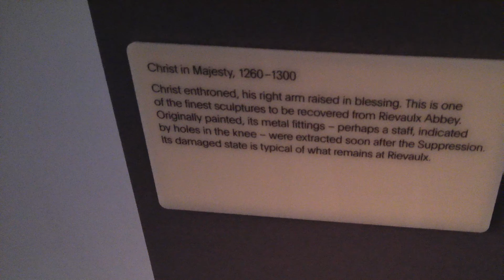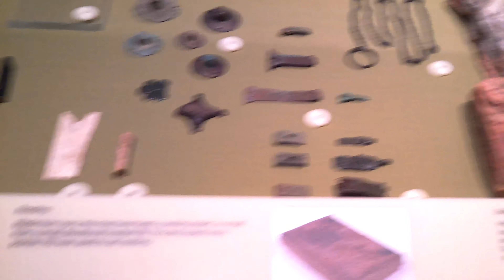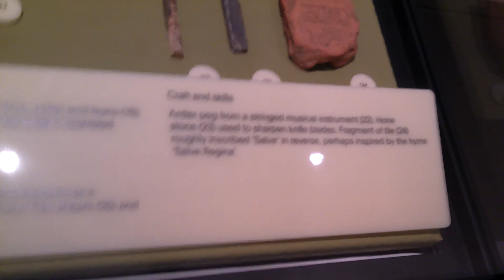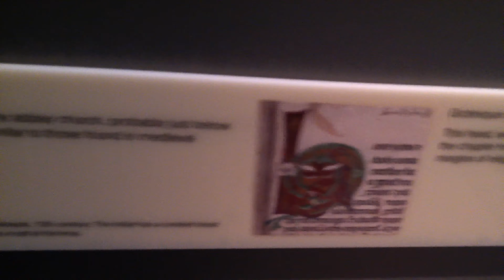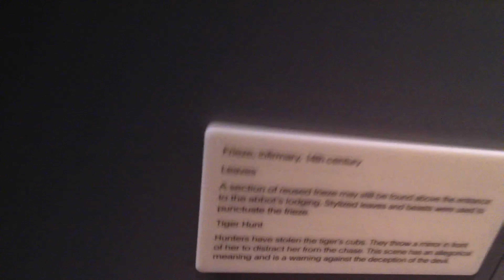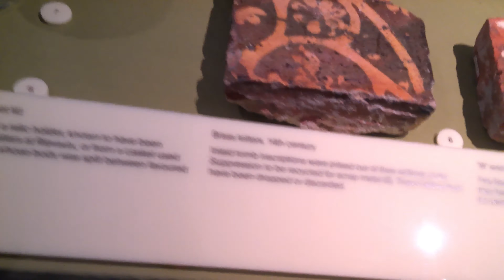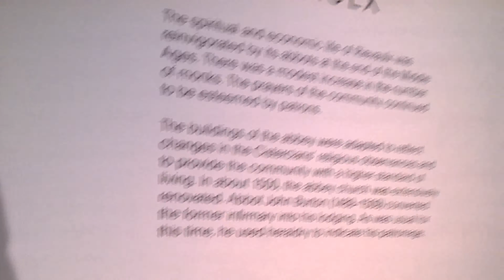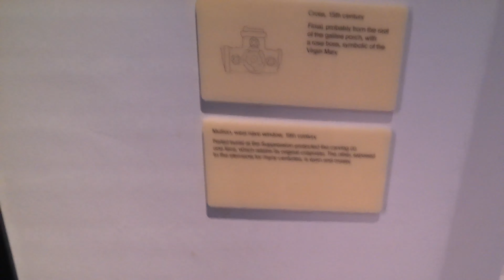Rievaulx Abbey | historic 4k drone footage and History | North Yorkshire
historic 4k drone footage of this awesome historic Rievaulx Abbey situated in North Yorkshire, we apologise for the camera shake now and then, we do have a new one coming, we hope you enjoy this video, please comment, like & subscribe

00:00 Intro
00:16 History
22:27 4k drone footage